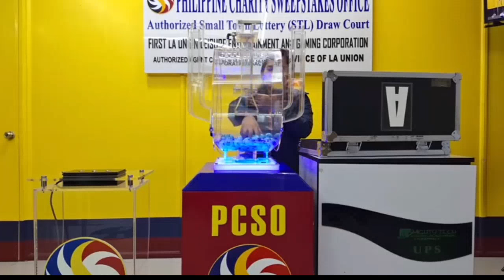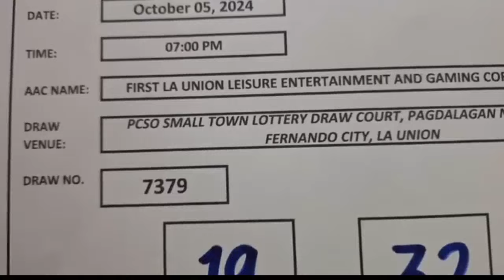STL la union result today 3rd draw October 05 2024 | stl la union today live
stl la union today 3rd draw
stl la union result today
3RD DRAW  STL LA UNION 7PM RESULT TODAY